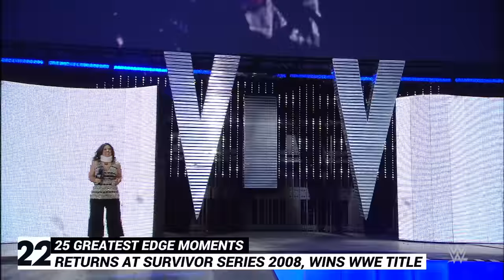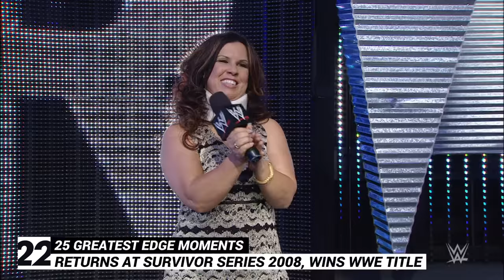25 greatest Edge moments: WWE Top 10 special edition, June 21, 2023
Watch the most important moments of Edge’s 25-year WWE Hall of Fame career, including TLC Matches, Money in the Bank victories, Royal Rumble returns and more.